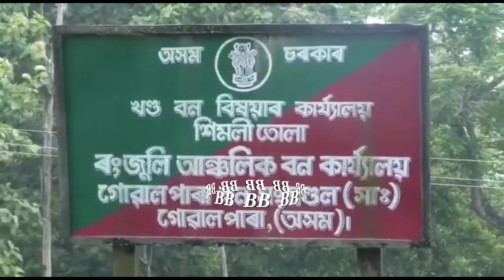বৰপেটা জিলাৰ বাঘবৰ চৰ'ত অভিযান বনবিভাগৰ অভিযান।...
🔴মুখ্যমন্ত্ৰী‌ ডঃ হিমন্তবিশ্ব শৰ্মাৰ নিৰ্দেশৰ পিছতেই অধিক তৎপৰ হৈ পৰিছে বন বিভাগ ।
🔴ধাৰাবাহিক ভাবে অভিযান অব্যাহত‌ ৰাখিছে বন বিভাগে ।
🔴 ৰংজুলি বনাঞ্চলৰ
 চোৰাং কাঠ বিচাৰি এইবাৰ বৰপেটা জিলাৰ বাঘবৰ চৰ'ত অভিযান । 🔴গুৱাহাটীৰ পৰা অহা PCCF সন্দীপ কুমাৰৰ নেতৃত্বত বন বিভাগৰ বৃহৎ দল এটাই চলালে এই অভিযান । নাওঁৰে নদী পাৰ হৈ চৰাঞ্চলত চলালে এই অভিযান ।
🔴 অভিযানত চৰৰ ভিন্ন স্থানৰ পৰা জব্দ কৰা হয় বৃহৎ পৰিমাণৰ শাল আৰু চেগুন কাঠ । প্ৰায় ২০ চি. এম. মূল্যবান চোৰাং কাঠ‌ জব্দ কৰে বন বিভাগৰ বৃহৎ দলটোৱে । জব্দ কৰা কাঠ খিনিৰ বজাৰ মূল্য প্ৰায়‌ ৮ লাখ হ'ব বুলি বন বিষয়াই জনাইছে ।...